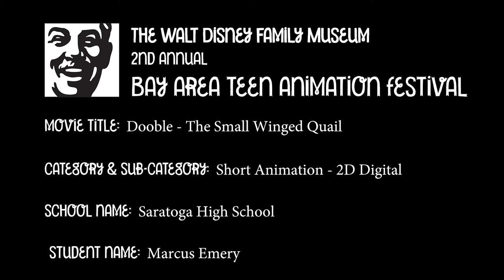"Dooble – The Small Winged Quail" by Marcus Emery, winner of BATAF 2015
The winner of The Walt Disney Family Museum's 2015 Bay Area Teen Animation Festival: "Dooble – The Small Winged Quail" by Marcus Emery. This 2D digital short film follows the story of small quail’s determination to fly despite having a smaller wingspan.